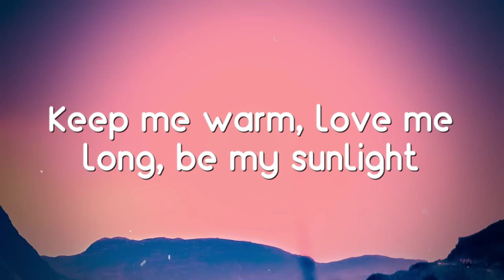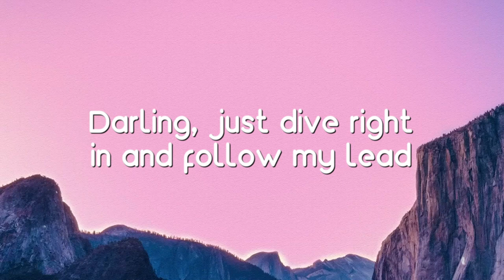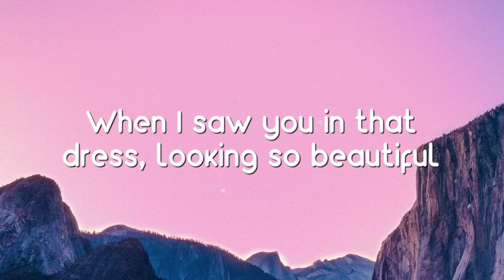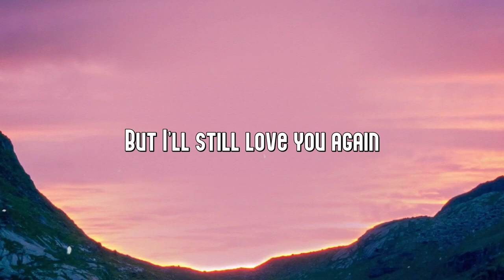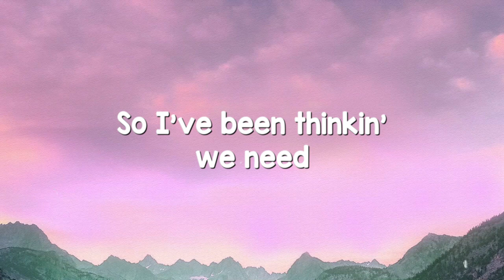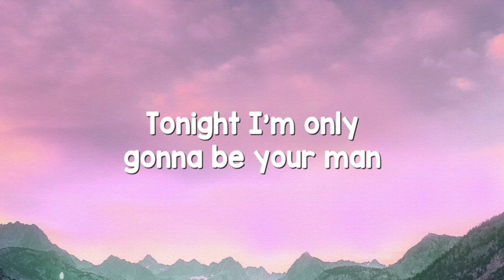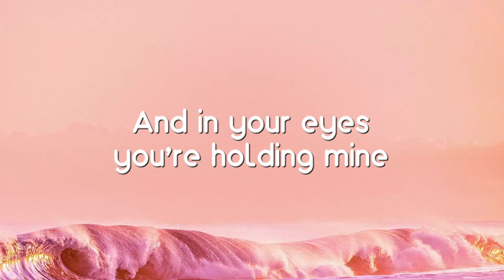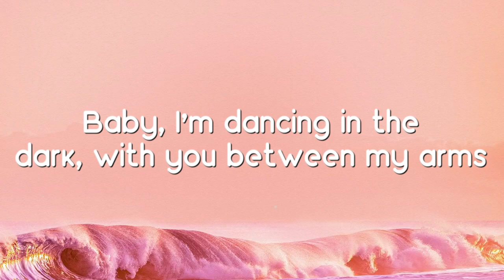THATS WHAT I WANT - Lil Nas X (Lyrics) 💢